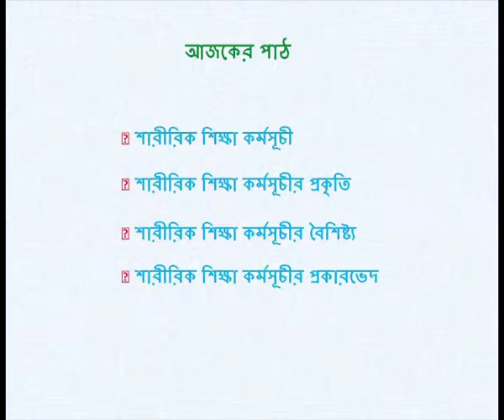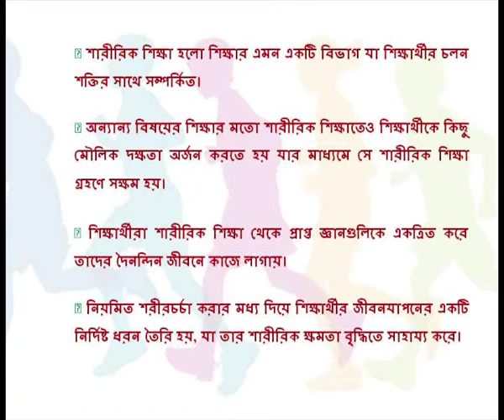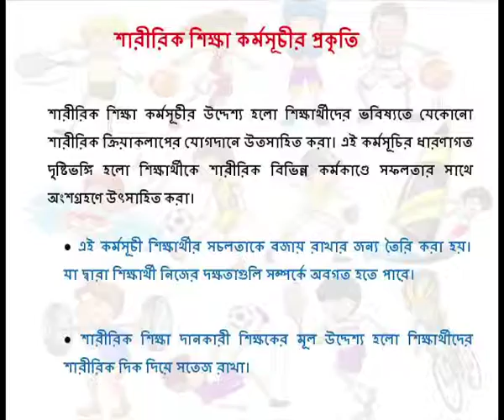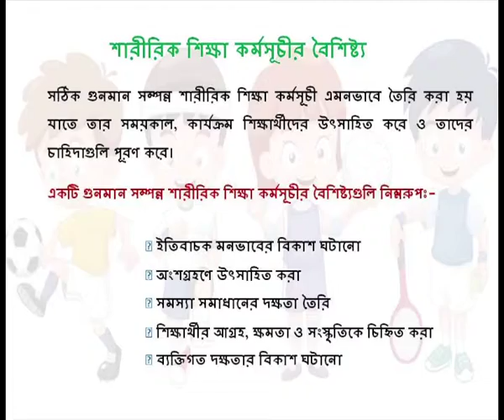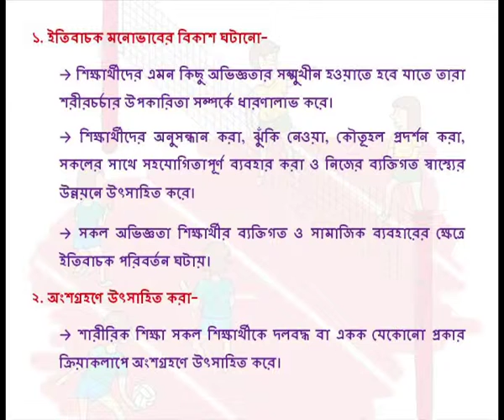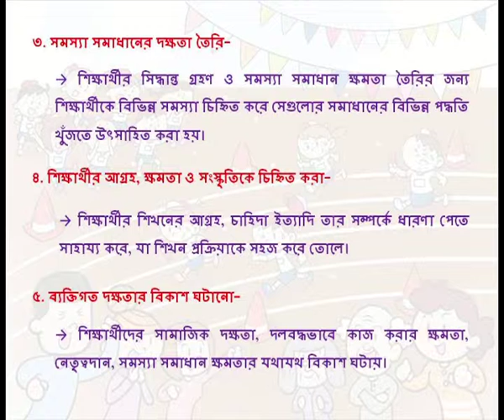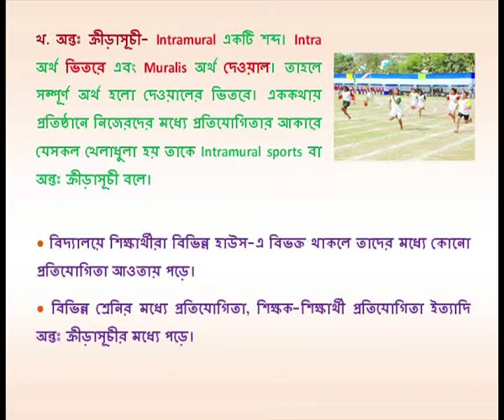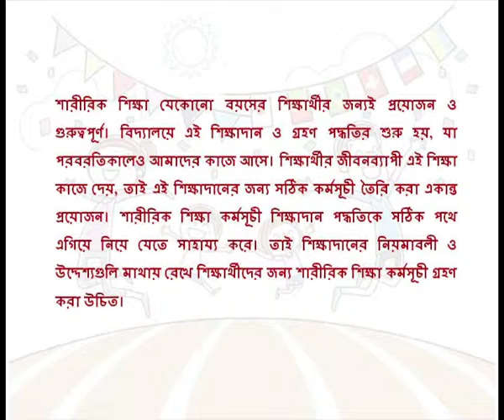Physical Education Program For All:Intramurals and Extramurals,Mass Fitness Programme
Subject: D.El.Ed
Courses: Course 508-Learning in Art, Health & Physical and Work Education at Elementary Level